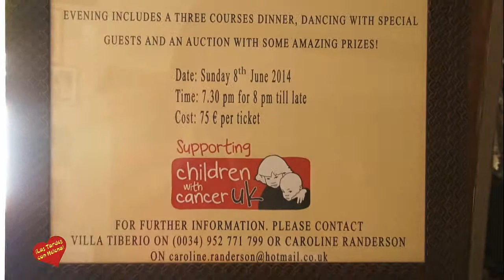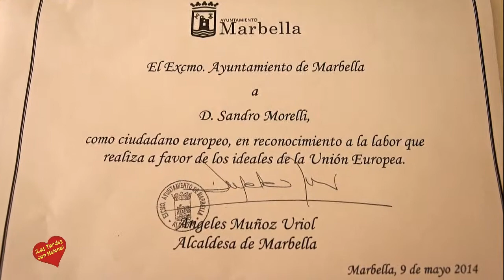Entrtevista de Helena Olaya a Sandro Morelli